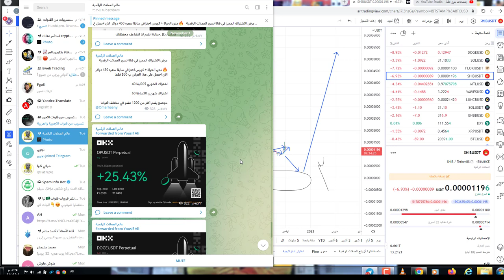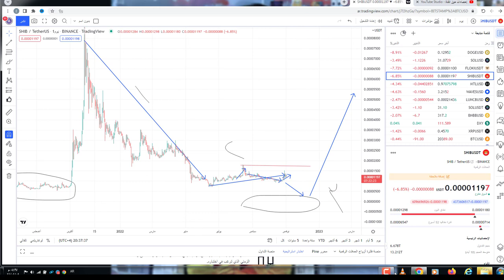تحذير مهم لكل حاملي الشيبا واخبار عاجلة اهم تحليل لعملة الشيبا والاتجاه القادم للعملة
650$هدية كحسومات على رسوم التعامل بهي المنصة

crypto security tips, best crypto SHIBA_INU_SHIBA security, SHIBA_INU_SHIBA cryptocurrency,SHIBA_INU_SHIBA  crypto, SHIBA_INU_SHIBA crypto news, cryptoSHIBA_INU_SHIBA  phishing, crypto spam,
SHIBA_INU_SHIBA , binance,crypto SHIBA_INU_SHIBA , SHIBA_INU_SHIBA

, العملات الرقمية,SHIBA_INU_SHIBA  أمان العملات الرقمية,
حماية العملات الرقميةSHIBA_INU_SHIBA , سرقة العملات الرقمية, اختراق العملات الرقمية, تداول العملات الرقميةSHIBA_INU_SHIBA , تخزين العملات الرقمية,
cryptocurrency / SHIBA_INU_SHIBA  / blockchain / ethereum
افضل العملات الرقمية للاستثمار , افضل العملات الرقمية للاستثمار 2021 , افضل العملات الرقمية للتخزين SHIBA_INU_SHIBA , افضل العملات الرقمية للتخزين 2021 , افضل عملة رقمية للاسثمار , افضل عملةSHIBA_INU_SHIBA  رقمية للتخزين ,
الاستثمار في العملات SHIBA_INU_SHIBA الرقميةشرح تداول على إتورو / ماهي العملات الرقميةSHIBA_INU_SHIBA  / كيف اربح من العملات الرقمية /  العملات الرقمية للمبتدئين العملات المشفرة / البيتكوين / البلوكشين/ الاثريوم  / العملات الرقمية
عملات رقمية قوية، عملات رقمية حلال، SHIBA_INU_SHIBA عملات ذات مشاريع قوية، عملات استثمارية،
عملات مشروعها قوي. عملات استثمار، عملات استثمار طويل، SHIBA_INU_SHIBA افضل عملات للاستثمار. استثمار عملات رقمية،SHIBA_INU_SHIBA  عملات رقمية استثمارية. عملة شيبا،SHIBA_INU_SHIBA  عملة حزم، عملة floki، عملة حزم الرقمية،
 عملة SHIBA_INU_SHIBA ، عملة bee. عملة رقمية جديدة، عملةSHIBA_INU_SHIBA SHIBA_INU_SHIBA  رقمية رخيصة
تداول البيتكوين SHIBA_INU_SHIBA SHIBA_INU_SHIBA / هل العملات الرقمية حلال / تعدين العملات الرقمية / تعدين البيتكوين
تعدين العملات الرقمية / افضل العملات المشفرةSHIBA_INU_SHIBA  / فرق الاسعار بين المنصات SHIBA_INU_SHIBA / افضل محفظة بيتكوين
etoro,mSHIBA_INU_SHIBA y trading
bianace / bitrex  / kucoin / yobit / coinbase / huobi / poloniex / crypto
cryptocurrency / SHIBA_INU_SHIBA  / blockchain / ethereum SHIBA_INU_SHIBA
العملات المشفرة / البيتكوين / البلوكشين/ الاثريوم  / العملات الرقمية